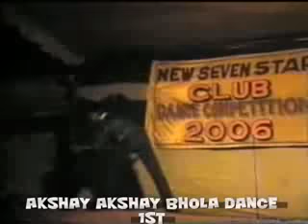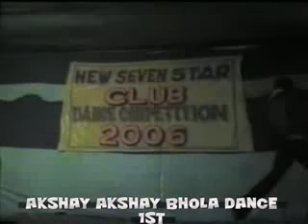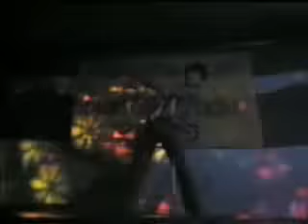Tu Kaun Hai Tera Naam kya | Bhola Sir | Bhola Dance Group Sam Dance Group Dehri On Sone Rohtas Bihar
My Song Tu Kaun Hai Tera Naam Bhola Sir
Bhola Sir | Bhola Dance Group | Sam & Dance Group | Dehri On Sone Rohtas
WEL COME TO DDC DEHRI DANCE CHAMPIONSHIP ! 2019 EVENT SHOW
Congratulations Auditions Round Rohtas WELCOME TO Grend Finale
DDC DANCE FASHION EVENT \ STORY ABOUT THIS SHOW \ SHORT MOVIE DDC started in 2019, hotel Budh Vihar Hotel Malik Fateh Bahadur Singh
WELCOME TO DDC | Dehri Dance Championship | Dance Competiton | Dance Fashion Show | Auditons | Director Shambhu Sam | Assistant Director Bhola Sir Rahul Sir | Powered By Abhinav Kala Sangam | You are Cordially inoited this Fitsrt Dance Championship | DDC DANCE FASHION EVENT \ STORY ABOUT THIS SHOW \ SHORT MOVIE DDC started in 2019, through this competition, Dehri Dance championship has done for 1 consecutive years. Today inbeen the round competition. Come, let us all be Part One of
Choreographer Bhola Sir & Rahul Sir Sam & Dance Group
Dehri On Sone Rohtas Bihar
FITNESS STUDIO ZUMBA DANCE
DANCE FACTORY ZUMBA | DANCE CHOREOGRAPHY BY BHOLA |
DANCE STYLE HIP HOP BOLLYWOOD | Dance | Bhola Sir | Sam & Dance Group Dehri On Sone Bihar I Bhola Dance Group | Actor By Bhola Sir Song Danceing Edting By Bhola| Video |Bhola Sir Dance Style Boollywood & Free Style Etc...Choreographer Bhola Sir & Rahul Sir Sam & Dance Group